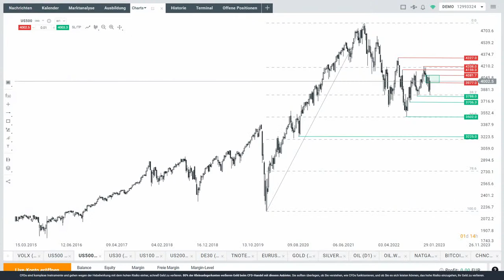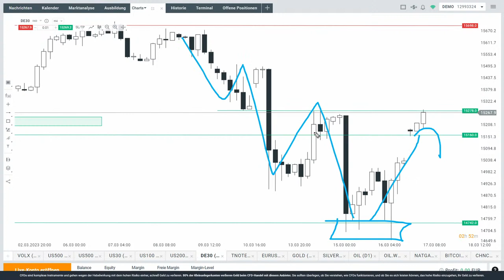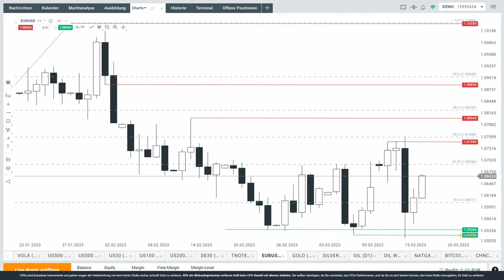S&P 500 und Dax erholen sich - weiter bergauf?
S&P 500 und Dax erholen sich aktuell. Kann es nun weiter nach oben gehen? Hier dazu die aktuelle Kurzanalyse von Max Wienke von XTB Deutschland.